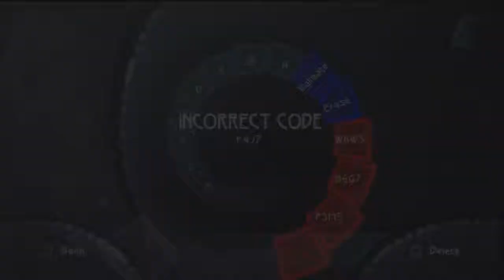Beyond Good & Evil HD - Part 15.24 Wrecking Havoc in Hillys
Maybe "LIKE" because it's totally cool thing to do? Thanks!

Beyond Good & Evil HD on Playstation 3
WALKTHROUGH with commentary
Wrecking Havoc in Hillys

Castlevania: Curse of Darkness - Part 12.35 Aiolon Ruins 3

God of War: Ascension (MULTIPLAYER) - Team Favor: Bog of the Forgotten

Ratchet & Clank: Going Commando - Part 15.60 Planet Veldin 2